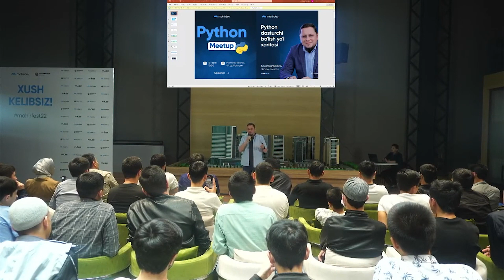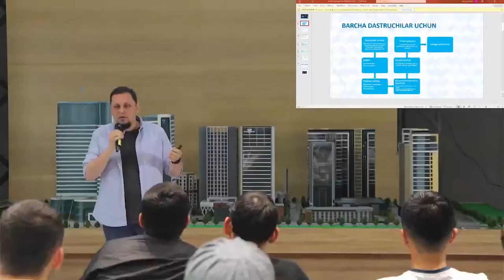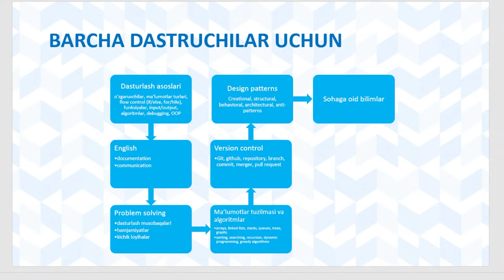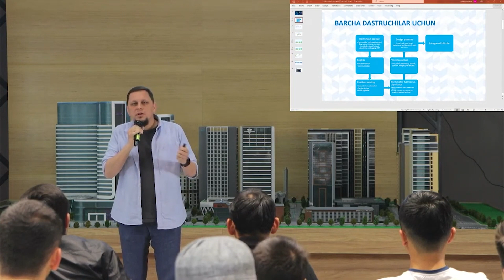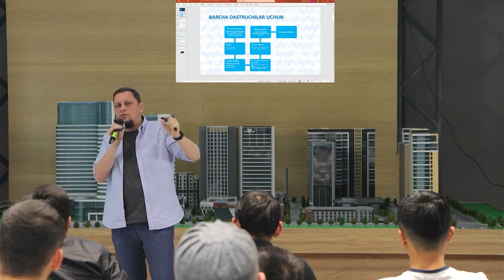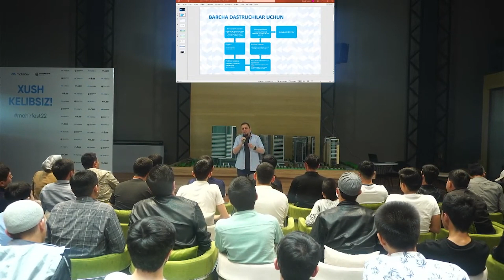Yangi dasturchilar uchun muhim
Foydali resurslar:

Qaysi dasturlash tilidan boshlash kerak?